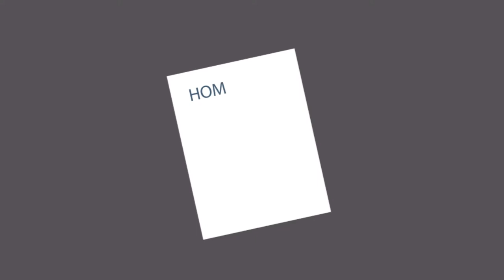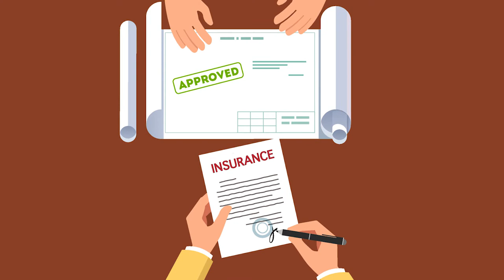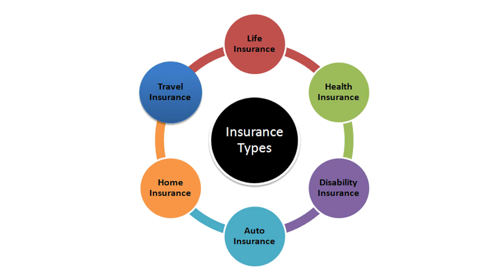Film 11 Insurance & Risk Management